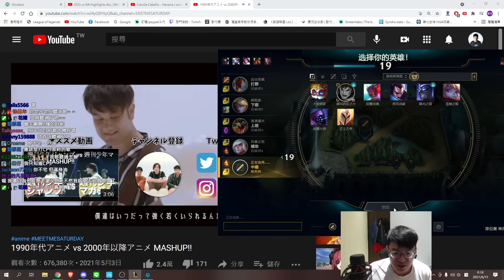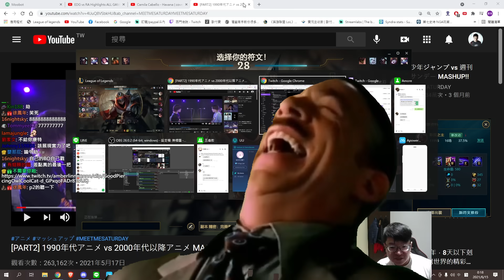最後一把系統硬要我操作？曾經的台服劫神如今被隊友嫌棄！電刑劫Zed！Eclipse+Serylda's Grudge！【西門夜說westdoor】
若非此窗口授權，一律概不承認。